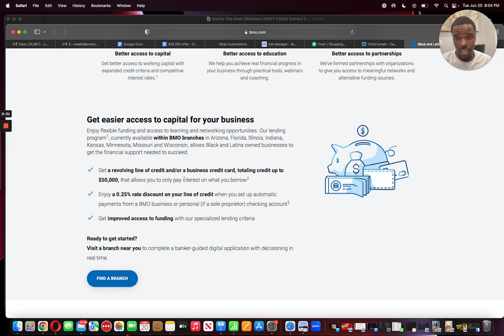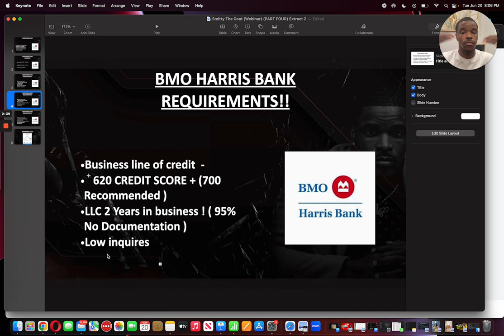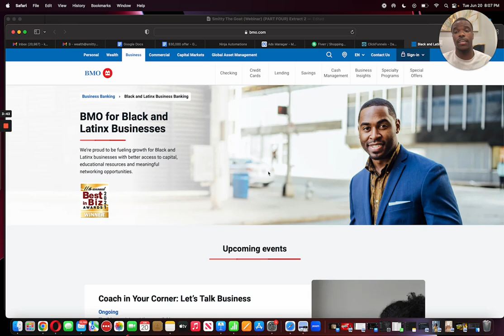$50,000 LINE OF CREDIT BMO HARRIS BANK 🤑 (NO DOC )